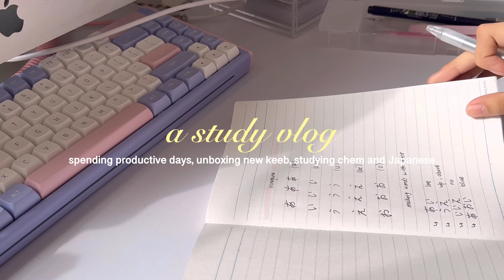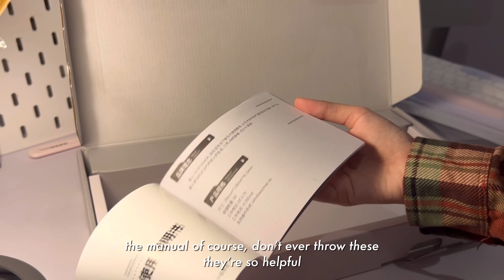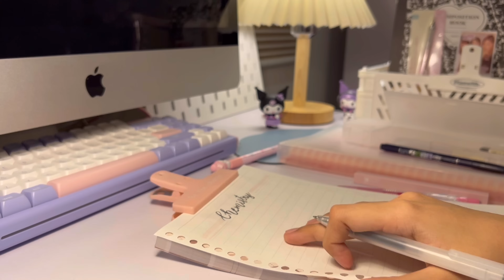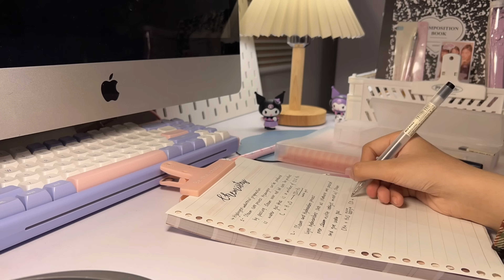productive study vlog📓🌷notes taking, studying Japanese, new keeb, coffee making ft. Dustsilver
76k

Music